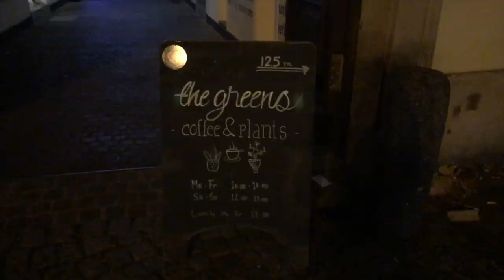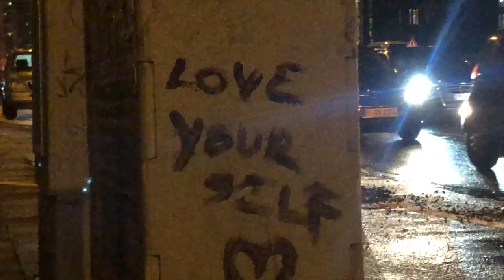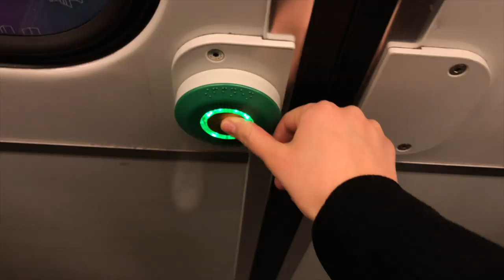Manifesting Dreams & Self-Hate or how i took myself out on a date..♡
Ahhhh this is probably my most vulnerable vlog and also one of my favorites. I really do love you.